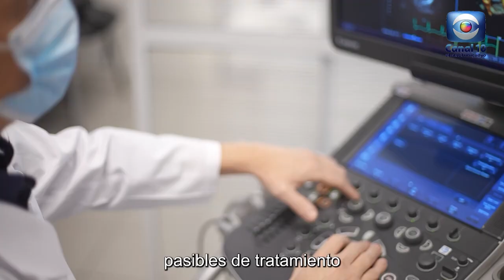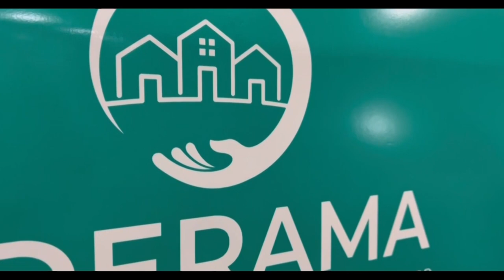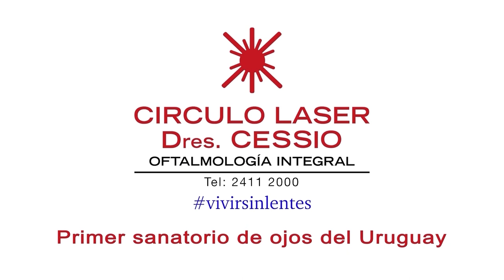Hablemos de Salud Uruguay:Programa P334. Sábado 28 octubre. Canal 10